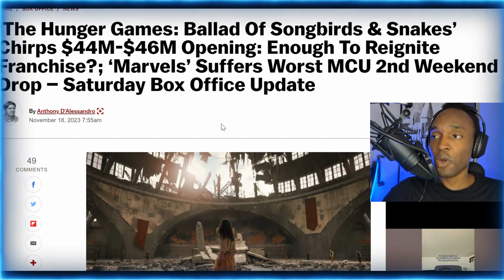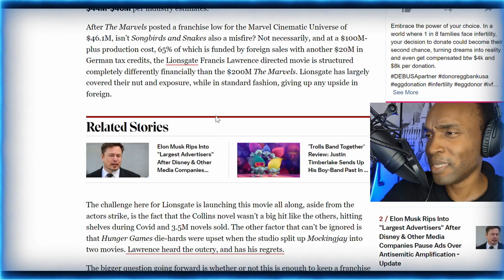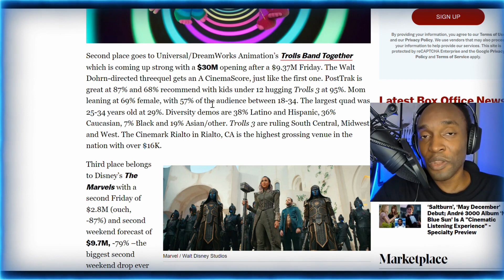The Marvels is The Biggest FLOP In Movie History?! 80% Drop In 2nd Weekend!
‘The Marvels’ Shatters Another MCU Record, Posts Worst 2nd weekend drop in Box Office MCU History.